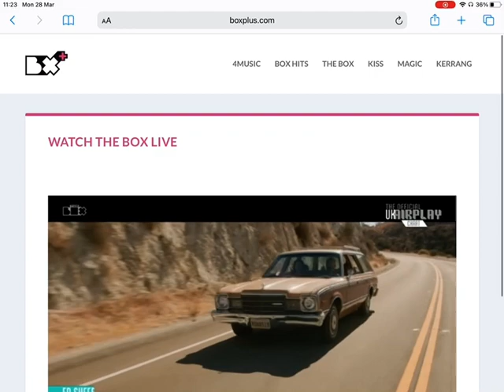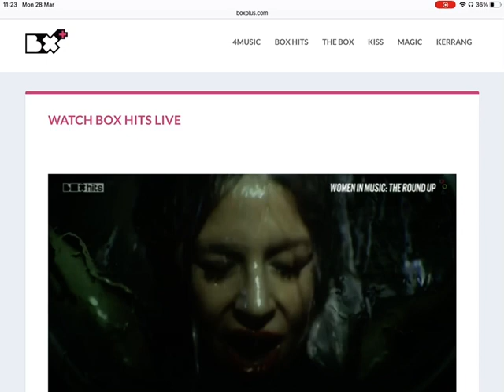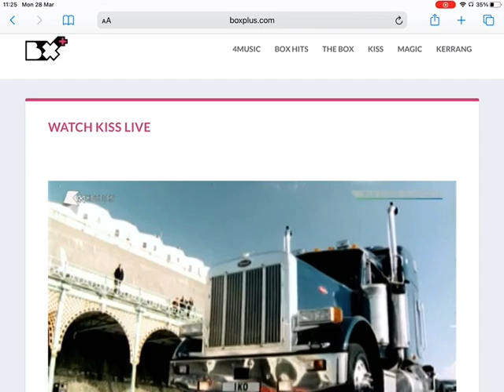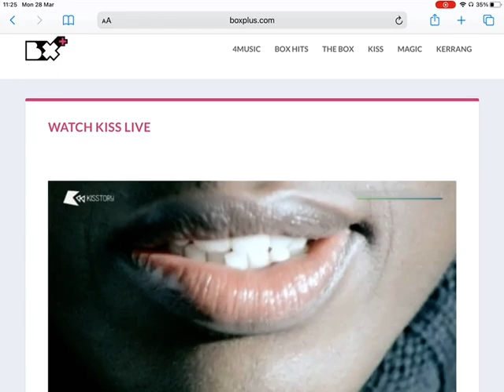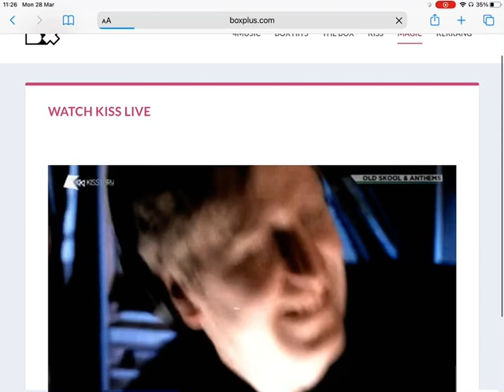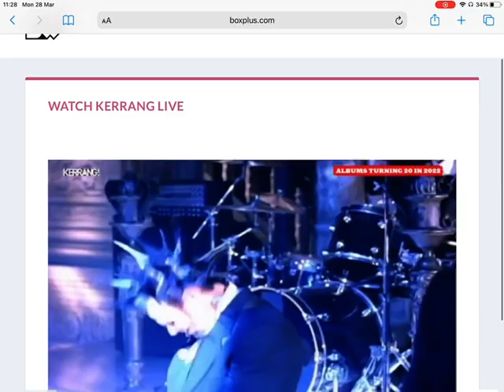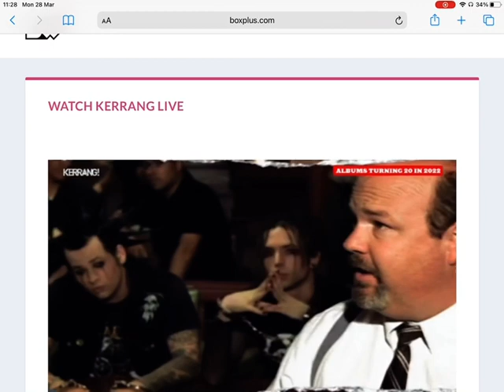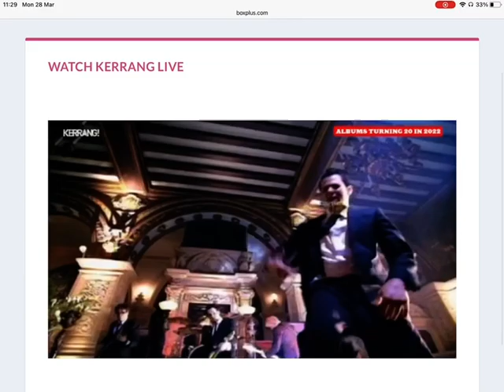The Box Plus Channels 28/03/2022